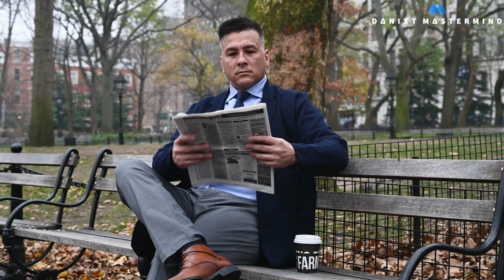GENIUS बनो 3 दिन में 🤩 | 9 POWER TIPS | EXPERT बना देगी in hindi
Discover how to become an expert in ANYTHING FAST with Scott Young's Ultralearning techniques! Ready to master new skills swiftly? This groundbreaking video reveals the secrets to rapid expertise. Whether it's learning a new language, enhancing your coding skills, or diving into a new hobby, our proven methods will help you excel. Unleash your full potential and achieve greatness faster than you ever imagined. Watch now to start your journey to becoming an expert in ANYTHING.

Points discussed in this video - Ultralearning, Scott Young, rapid skill acquisition, expert fast, mastering skills, new language, coding skills, learn fast, self-improvement, personal development, unleash potential, achieve greatness.

🙋‍♂️ About Us:
Danixt Mastermind is a community of Self-Improvement and Personal Development for the people who want a better living and a successful life with fewer regrets but more amazing life experiences. Here we share Life's Wisdom, Self-Help Education/Knowledge, Process for Prosperity, Guide for your Success. Our goal is to share wisdom and make lives better.